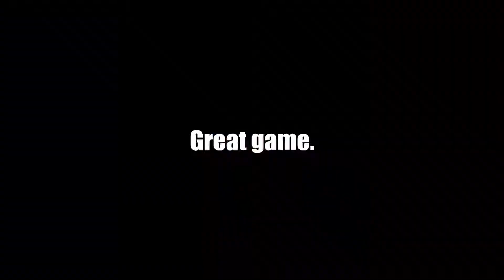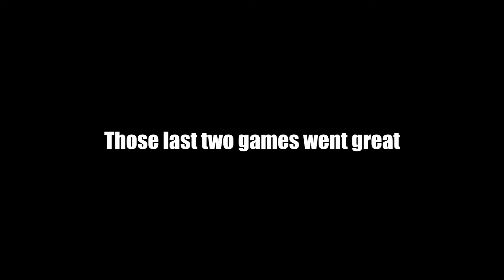Fortnite with Friends | Sharks can do WHAT now?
Please help support the Black community and end systemic racism in the U.S.

|Hit "Show More" For Credits and Social Media|

Minecraft: TastelessCakes
Sims 4: TastelessCakes
Uplay: TastelessCakes
Epic Games: TastelessCakes
**My channel is not made for people under the age of 13, in compliance with the Child Protection Act